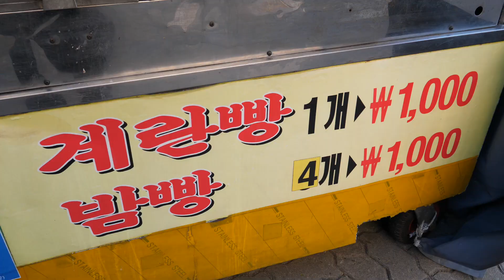30년 경력! 길거리 계란빵 장인 / Original Egg Bread Master / Korean Street Food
ℹ️ Information
서울 신설동역 계란빵 할아버지.
30년동안 계란빵을 판매하신 달인 이십니다:)

💲  Price (가격): KRW1,000
계란빵 1,000원
밤빵 4개 1,000원

⛪ Location
서울특별시 동대문구 신설동 117-23

🔴 내돈내산